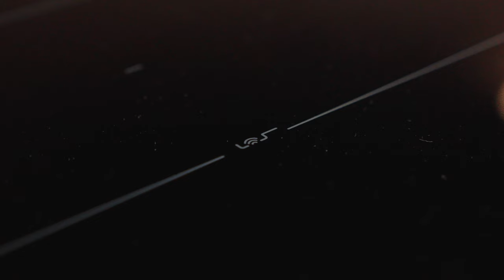Effizient Kochen: Bosch Serie 8 Induktionskochfeld FlexInduktion Test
Heute zeigt euch Robert das beeindruckende Bosch Serie 8 Induktionskochfeld PXY821DV1E. Dieses Kochfeld bringt nicht nur Style in eure Küche, sondern auch eine Menge smarter Technologien, die das Kochen zum Kinderspiel machen.

Lasst uns einen Blick auf die FlexInduction Zone werfen, die sich an die Größe eurer Kochgeschirre anpassen kann. Ich werde euch auch die DirectSelect Premium Bedienung näherbringen, die super intuitiv ist – ihr wählt einfach die gewünschte Kochzone und Leistungsstufe direkt aus.

Für die Schnellkocher unter euch hat das Kochfeld eine PowerBoost-Funktion, die eure Töpfe schneller heiß macht, und für die Pfannenliebhaber gibt es sogar eine spezielle PanBoost-Funktion. Dank der Home Connect Funktion könnt ihr das Kochfeld sogar über euer Smartphone steuern – wie praktisch ist das denn?

Ich zeige euch auch, wie ihr mit dem MoveMode zwischen verschiedenen Leistungsstufen wechseln könnt, ohne irgendwelche Knöpfe drücken zu müssen. Sicherheitsfeatures wie Kindersicherung und automatische Abschaltung sind natürlich auch mit an Bord.

Ich hoffe, ihr findet das Video hilfreich und es inspiriert euch, neue Dinge in der Küche auszuprobieren. Lasst mir doch einen Kommentar da, wenn ihr Fragen habt oder weitere Tipps braucht.

Unsere Haus - Marken:
BurnOutKitchen